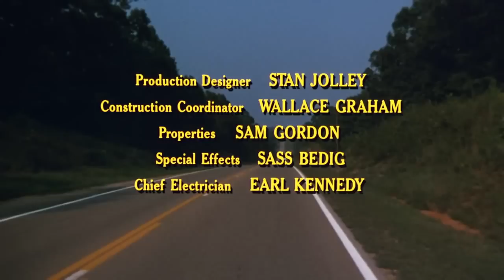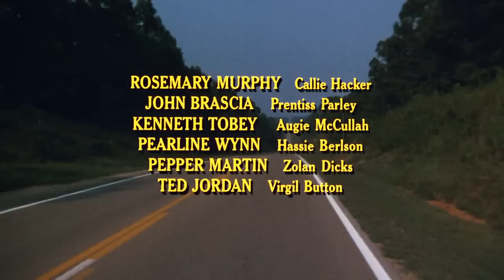Johnny Mathis - Walking Tall (Scharf - Black)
From "Walking Tall" (1973).
Do filme "Fibra de Valente" (título no Brasil).